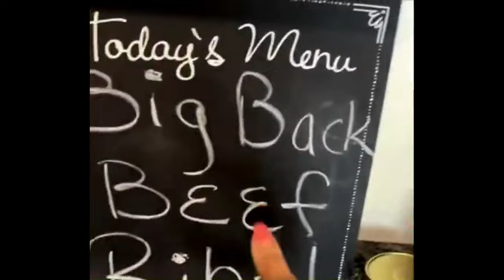Rick Ross Child Support Celebration: Final Payment Ex Tia Kemp Responds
🔥 Rick Ross vs. Tia Kemp: 2024 Feud Explodes! 🔥

In today's episode of The Red Carpet Re-up, we're diving deep into the heated back-and-forth between Rick Ross and his ex, Tia Kemp. The drama has been sizzling all year, and it just hit a new high! From Rick Ross celebrating his final child-support payment on Instagram to Tia Kemp's fiery responses, this saga is packed with jaw-dropping moments.

👀 Key Points Covered:

Rick Ross’s Father’s Day Instagram post celebrating his last child-support payment.
Tia Kemp’s sharp clapbacks on social media.
The ongoing lyrical jabs, including Rick Ross’s verse on "Everyday Hustle."
Catch all the details, the social media exchanges, and what might happen next in this celebrity showdown!

Join the conversation and let us know what you think about the Rick Ross and Tia Kemp drama in the comments below! Your opinion matters to us!